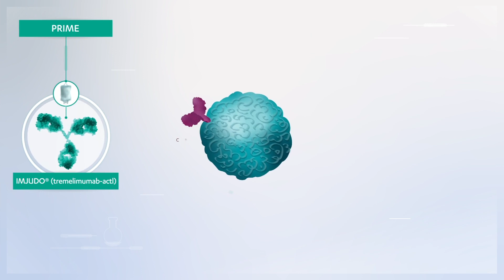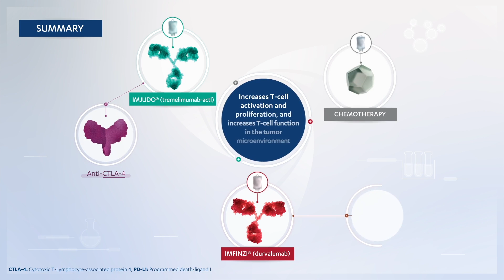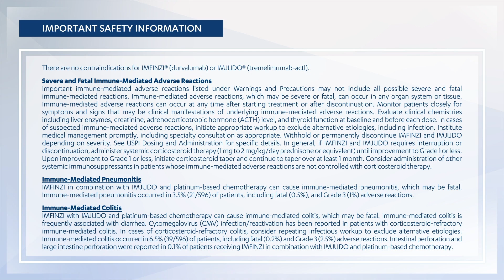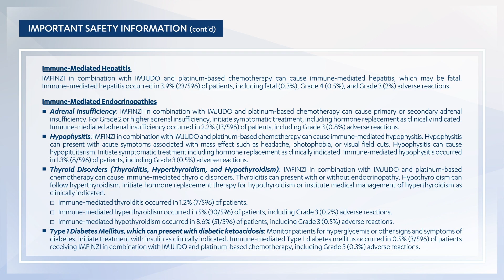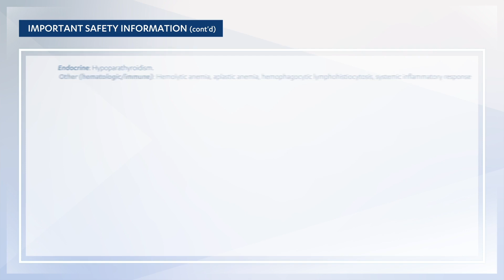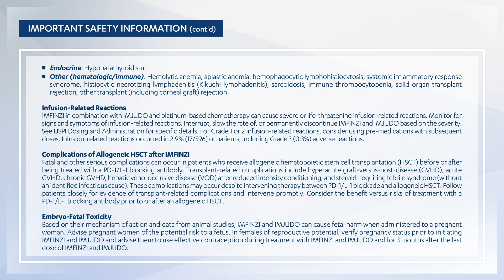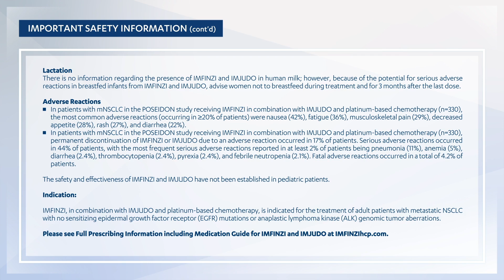MOA of IMFINZI in 1L mNSCLC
Mechanism of action of IMFINZI® (durvalumab) and IMJUDO® (tremelimumab-actl) with platinum-based chemotherapy in metastatic non-small cell lung cancer.

IMPORTANT PRODUCT INFORMATION

IMFINZI, in combination with IMJUDO and platinum-based chemotherapy, is indicated for the treatment of adult patients with metastatic NSCLC with no sensitizing epidermal growth factor receptor (EGFR) mutations or anaplastic lymphoma kinase (ALK) genomic tumor aberrations.

Immune-mediated adverse reactions, which may be severe or fatal, can occur in any organ system or tissue, including the following: immune-mediated pneumonitis, immune-mediated colitis, immune-mediated hepatitis, immune-mediated endocrinopathies, immune-mediated nephritis with renal dysfunction, immune-mediated dermatologic reactions, and solid organ transplant rejection. IMFINZI and IMJUDO can cause severe or life-threatening infusion-related reactions. Fatal and other serious complications can occur in patients who receive allogeneic hematopoietic stem cell transplantation (HSCT) before or after being treated with a PD-1/PD-L1 blocking antibody.

Advise women not to become pregnant or breastfeed during treatment with IMFINZI and IMJUDO and for 3 months after the last dose.

The most frequent serious adverse reactions reported in at least 2% of patients with metastatic NSCLC were pneumonia (11%), anemia (5%), diarrhea (2.4%), thrombocytopenia (2.4%), pyrexia (2.4%), and febrile neutropenia (2.1%).

The most common adverse reactions (≥20% of patients with metastatic NSCLC) were nausea (42%), fatigue (36%), musculoskeletal pain (29%), decreased appetite (28%), rash (27%), and diarrhea (22%).

The safety and effectiveness of IMFINZI and IMJUDO have not been established in pediatric patients.

Please refer to the Important Safety Information and the full Prescribing Information for important dosage modification and management information specific to adverse reactions.